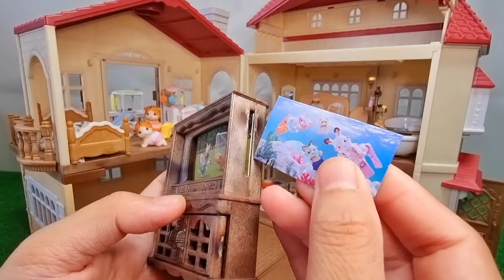15 Minutes Satisfying with Sylvanian Families Complete House Set ASMR No Talking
15 Minutes Satisfying with Sylvanian Families Complete House Set ASMR No Talking